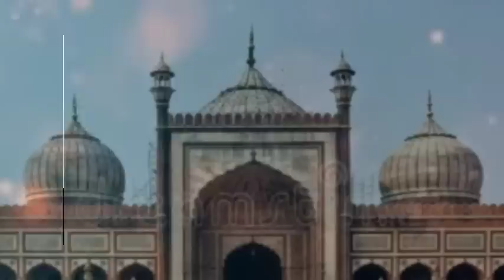ഈ രീതിയിൽ തഹജ്ജുദ് നിസ്കരിക്കു ആഗ്രഹങ്ങൾ പൂവണിയും /Do this thing to fulfill your wishes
Thahajud Niskaram